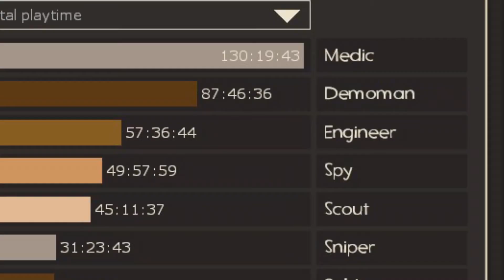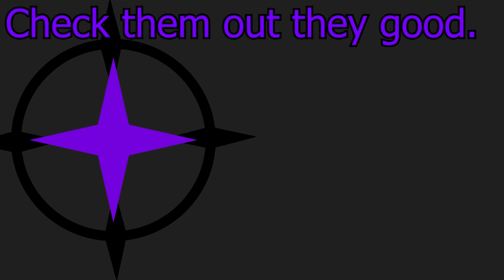FoF Game Strat: Dual hammerless(es?)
about them weekly uploads...

apb vids: (later im tired)